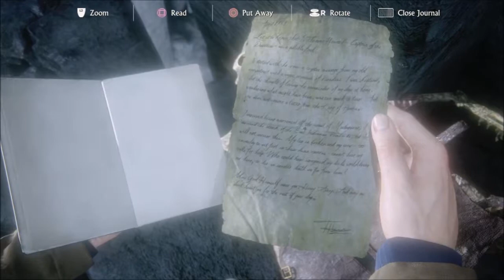Uncharted 4: episode 22 - Disrespect Your Surroundings